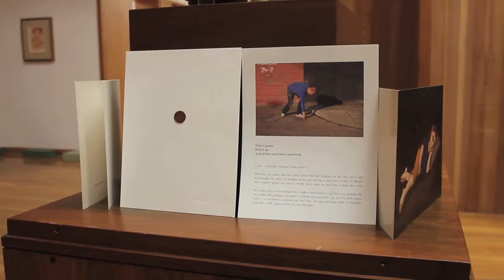The New Art Gallery Walsall Artwork of the Month December 2013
Back to Front
16 November 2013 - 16 November 2014
Floor 1 and 2
December 2013 Artwork of the Month
George Willott, Walsall Market,1950s
Chosen by Jon Hughes
plus an introduction to the MOMART Christmas Cards with Harriet Green, Sam Mace
and Zoumpoulia Petraki
Talk-Saturday 14 December 2013, 2pm
© The New Art Gallery Walsall